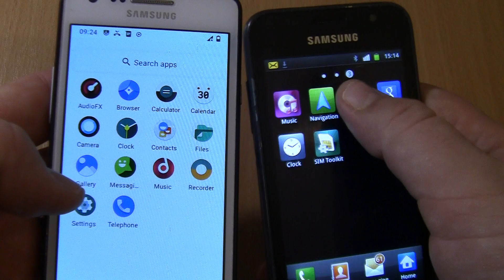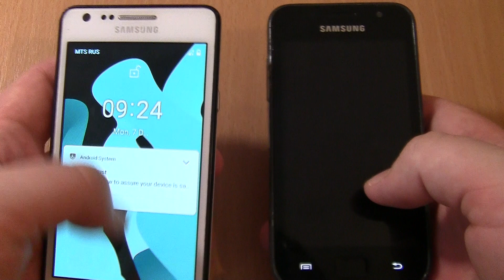Ringing Alarms & Incoming call at the Same Time Samsung Galaxy S1 & S2 with ANDROID 11